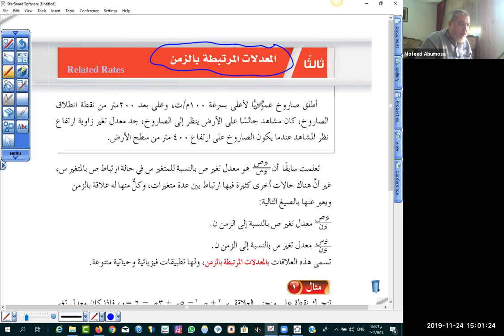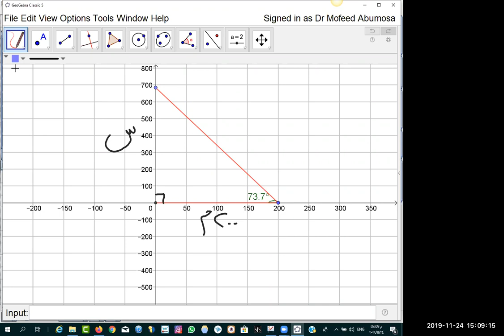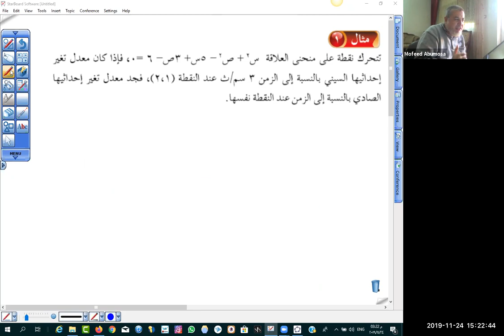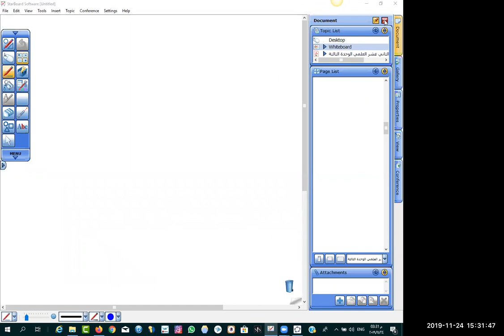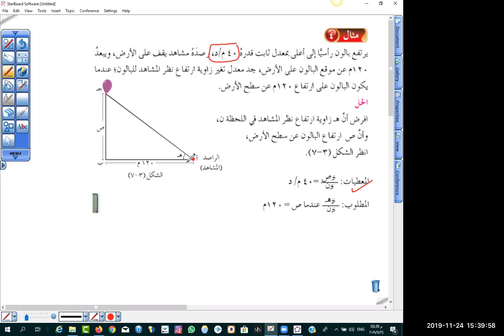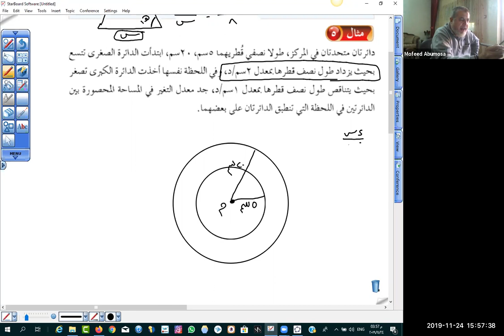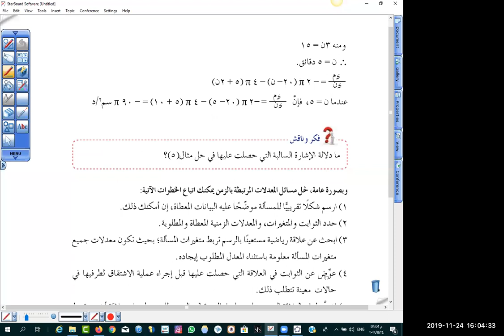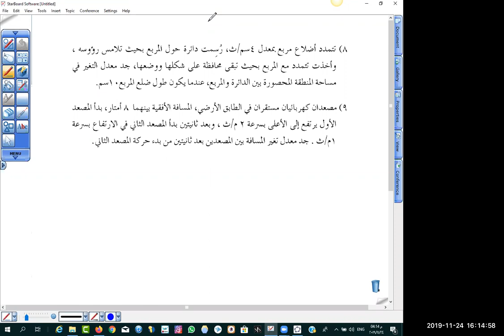المعدلات المرتبطة بالزمن